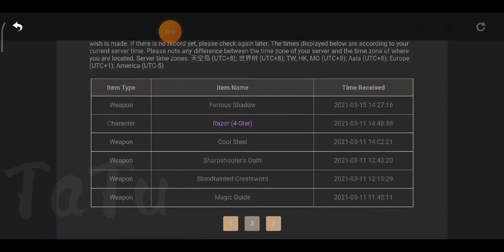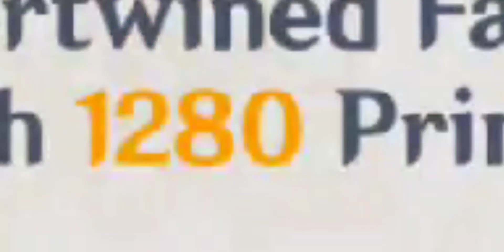All about Gacha.